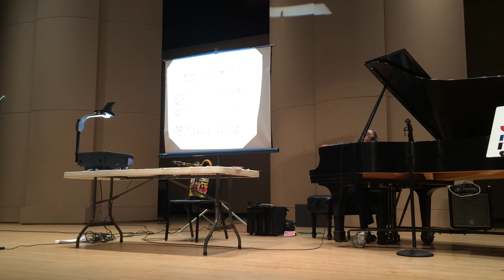Jamey Aebersold Clinic on Jazz Improvisation